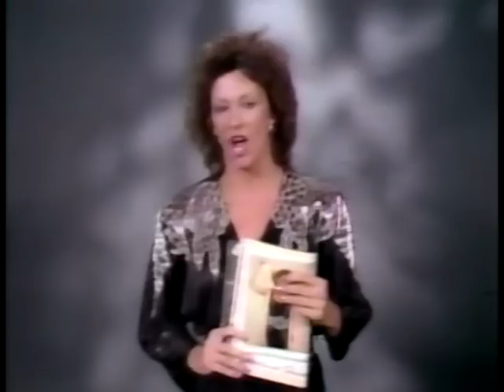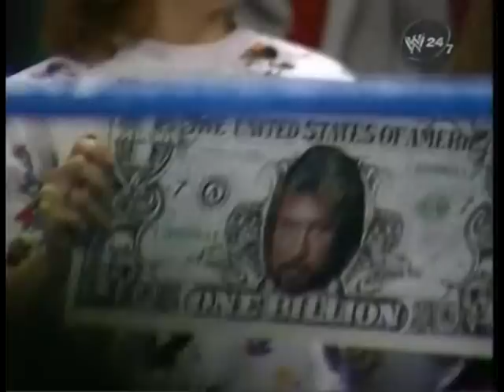WWF Wrestling October 1987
Classic WWF Superstars of Wrestling & Wrestling Challenge with a slight twist of Prime Time Wrestling taking the best bits of all shows creating 1 huge storyboard style month long video. You gotta ask yourself Who did what to whom in the month of October 1987?